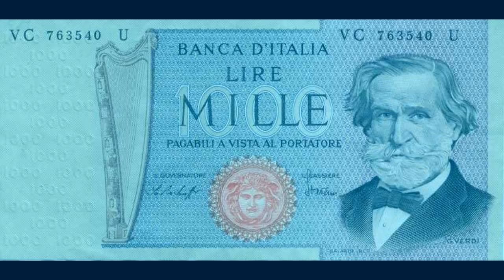Klingelton Mario und Luigi